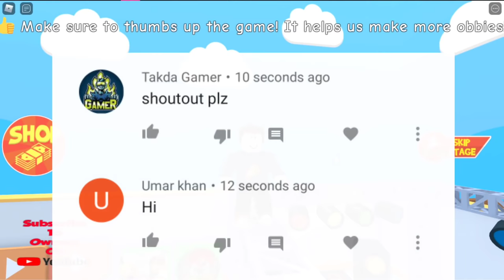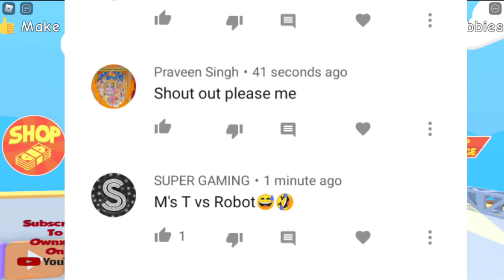Roblox Escape Grandma House Escape Obby | Shiva and Kanzo Gameplay